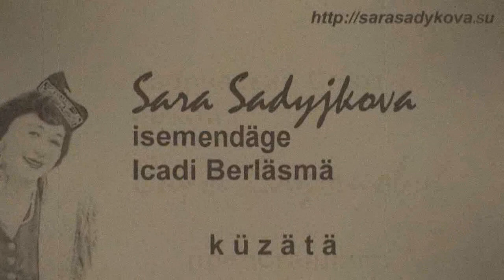Наиля Дусметова "Ятим итмә"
Заслуженный деятель культуры Республики Татарстан впервые исполнила песню Альфии Шамсутдиновой "Ятим итмә" ("Не оставь сиротой").
Москва,
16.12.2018